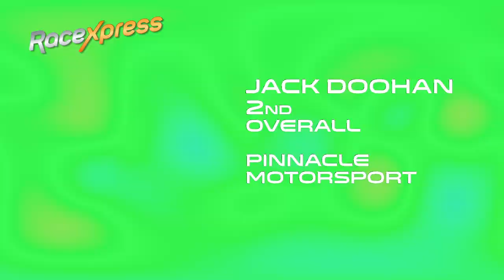Joey Alders hoopt op stap richting Formule 1 na winst in Asian Formula 3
Joey Alders was eigenlijk helemaal niet van plan om het Aziatische Formule 3-kampioenschap te gaan rijden, maar de 20-jarige coureur uit Anna Paulowna kreeg een last-minute kans van het team van BlackArts Racing, nadat hij kampioen was geworden in het Asian Formule Renault 2L kampioenschap. In het openingsweekend pakte Alders direct zijn kans met twee overwinningen en het team besloot vervolgens hem het hele kampioenschap te laten rijden. En met succes, want hij pakte op knappe wijze de titel en hield onder meer Red Bull-junior Jack Doohan en Nikita Mazepin achter zich.